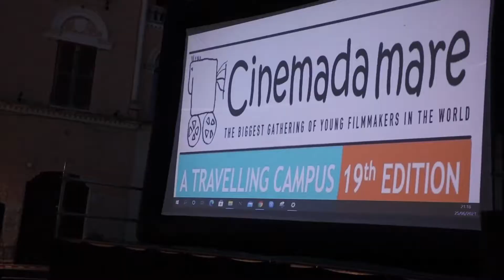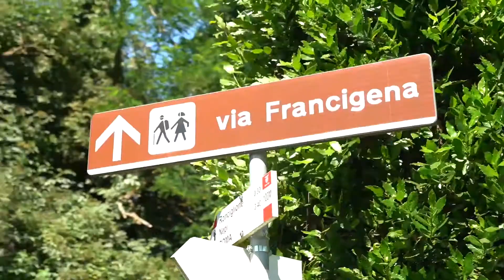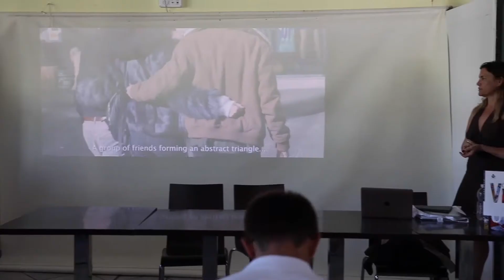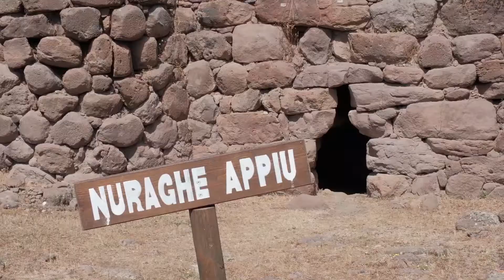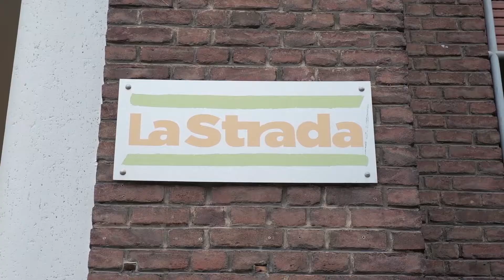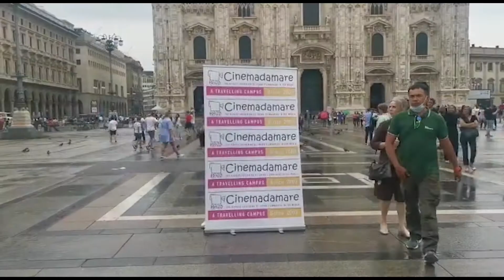To be continued....Cinemadamare Travelling Campus 2021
The video story of the passion, the work and the beauty of our Summer.